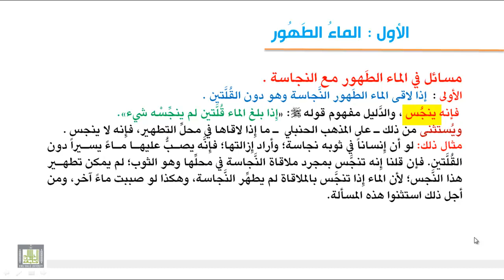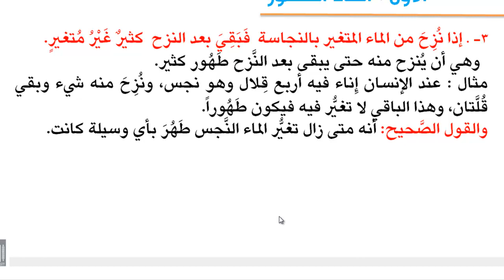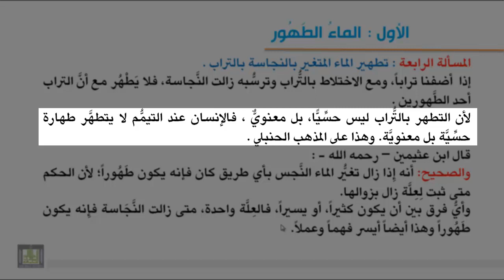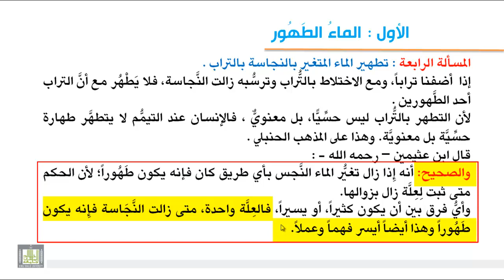فقه العبادات - مسائل في الماء الطهور مع النجاسة 1